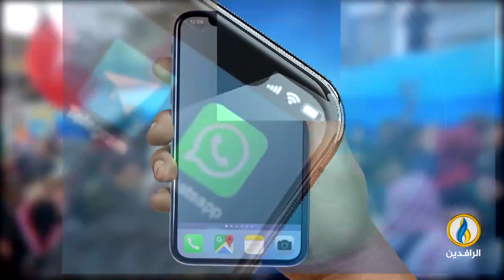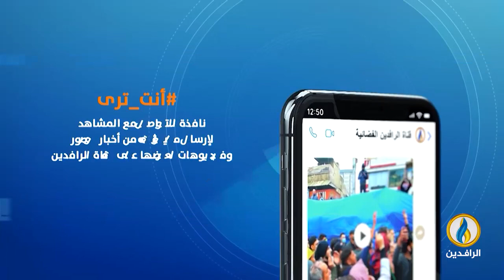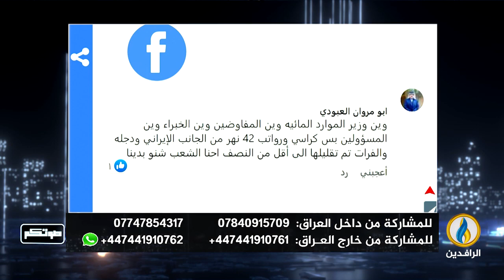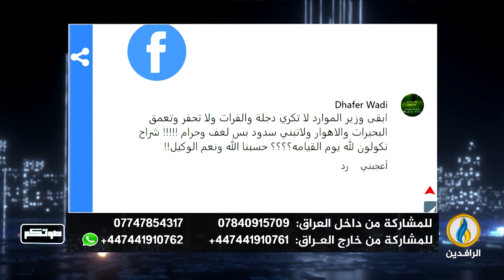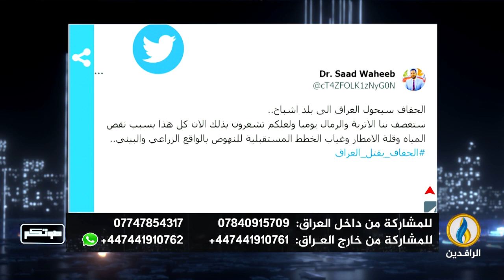صوتكم | 25 - 7 - 2023